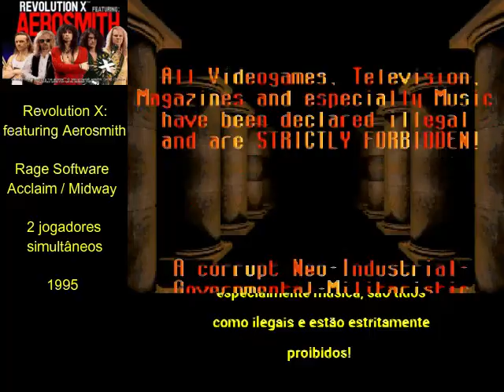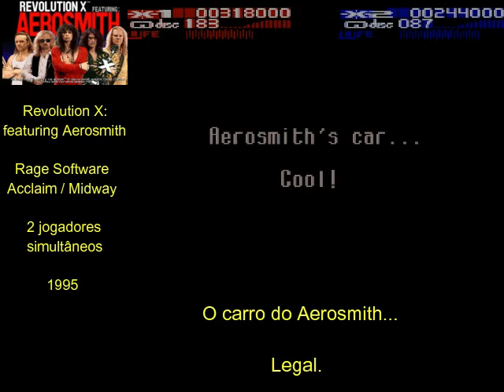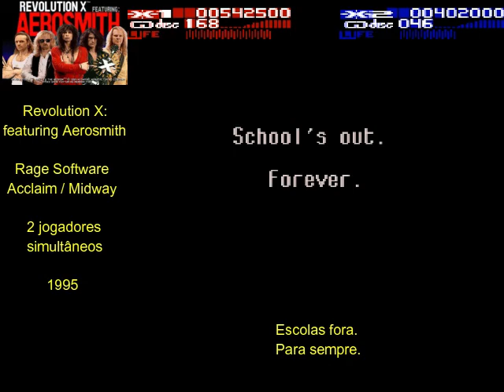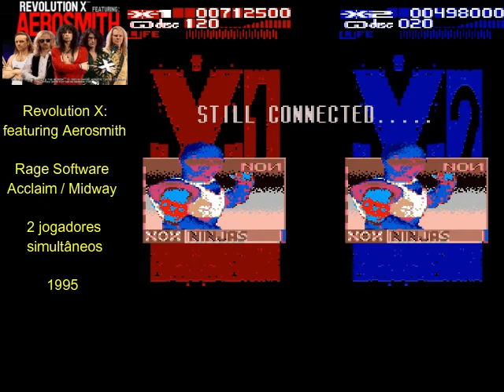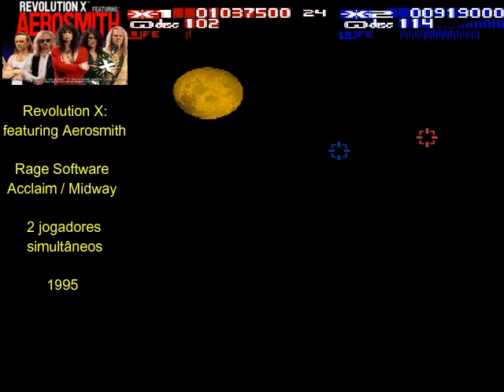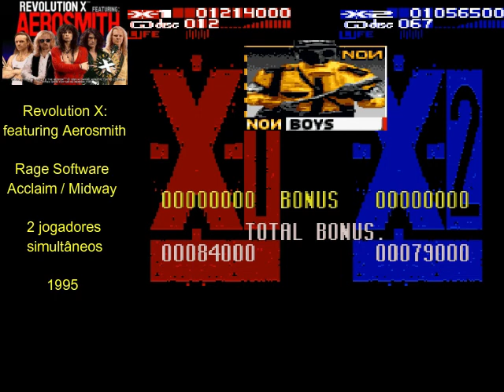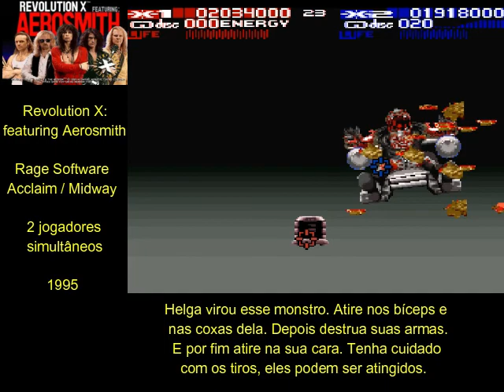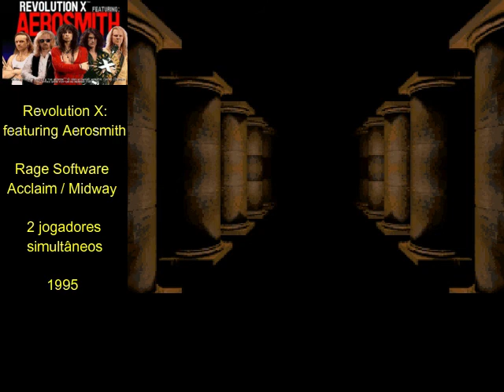Revolution X: featuring Aerosmith - Super Nintendo. Detonado até o fim com 2 jogadores e legendas.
A New Order Nation - uma aliança poderosa e corrupta está esmagando a juventude de hoje e proibindo todas as coisas divertidas. É um regime horrível, sob o governo de ferro da ditadora Helga, uma pessoa cruel cujas intenções são as piores, nada de videogames, revistas e musicas. A New Order foi ao limite quando sequestrou a banda Aerosmith. Agora cabe a você parar essa destruição. O jogo de enorme sucesso nos arcades está muito bom no Super Nes. Existem vários caminhos até o fim, podendo ou não salvar o Aerosmith, e podem jogar duas pessoas ao mesmo tempo. Só faltou a opção de jogar com a bazuca do SNES. A música é a arma!